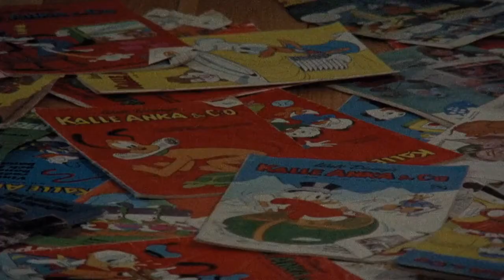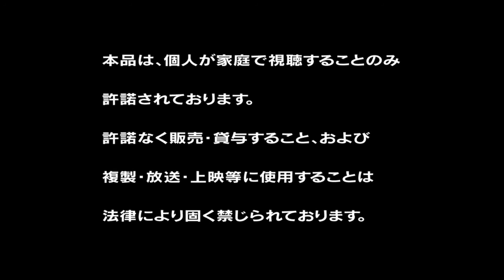Scenes from a Marriage - 1973 - TV Mini Series - S1Ep03 - Ingmar Bergman - Liv Ullmann - Full Movie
ENGLISH SUBTITLE
Johan came home unexpectedly and told Marianne that he'd been in a love affair with someone named Paula. After his declaration of breaking away from the past, and Marianne's failing to detain him, Johan drove away.

Episode: Paula
Cast: Liv Ullmann, Erland Josephson
Genres: Drama
Director: Ingmar Bergman
Original Title: Paula
Original Language: Swedish
IMDB RATING: 8.9